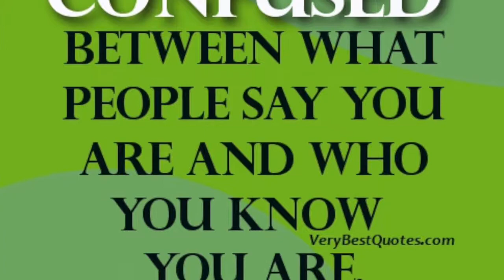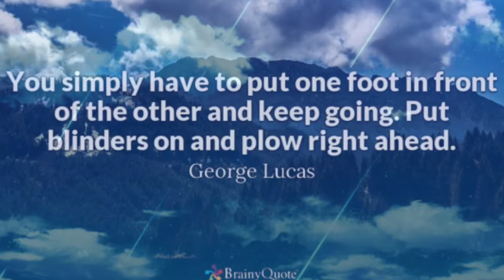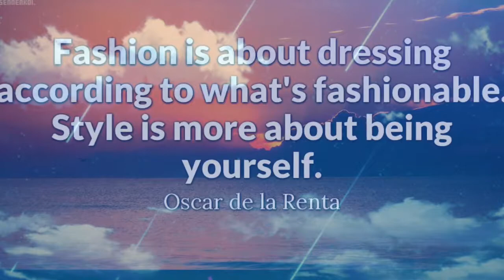quote video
i want to upload this for those who are down out there, thanks brainy quotes and other quotes